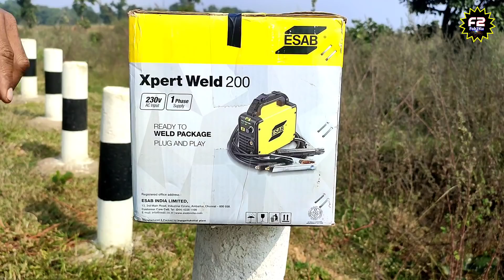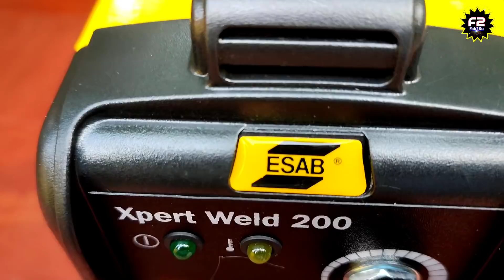Best Welding Machine in India / ESAB XPERT WELD 200 quality test / Unboxing & Review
Friends...Let's unbox a welding machine.

ESAB Xpert Weld 200 IGBT based single phase inverter welding machine